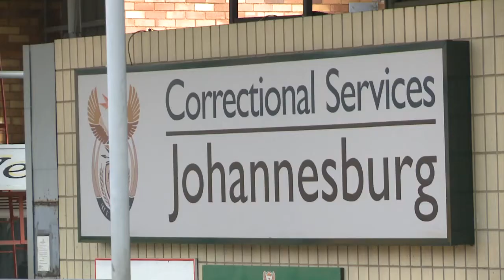Intento de fuga en Sudáfrica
Al menos tres reclusos murieron y otros 14 resultaron heridos al explotar este lunes un furgón de transporte de detenidos junto a una prisión de Johannesburgo, informó la policía, que sospecha de una tentativa de evasión.